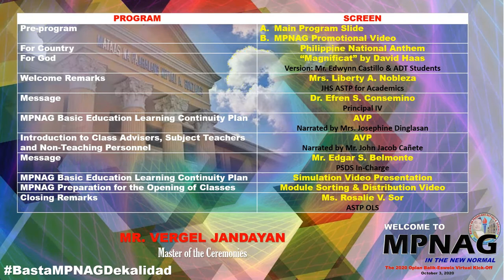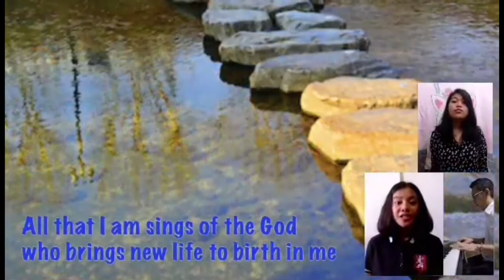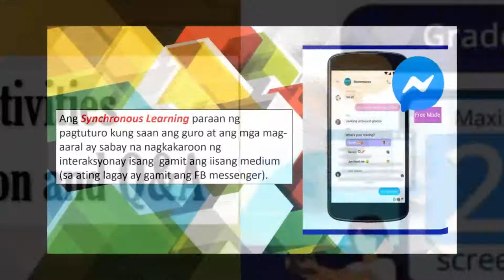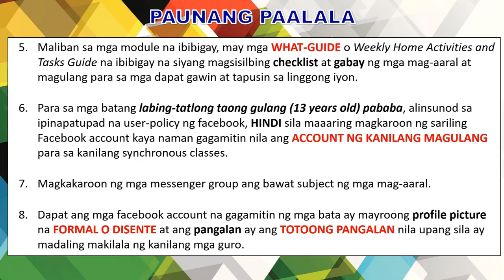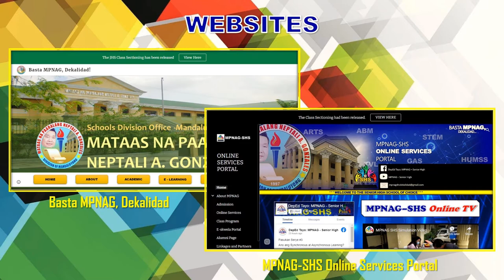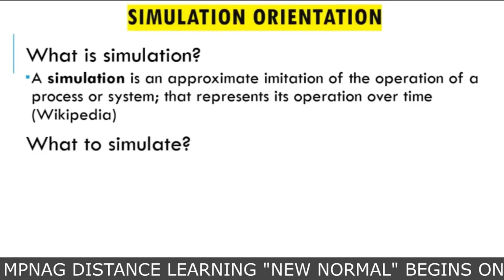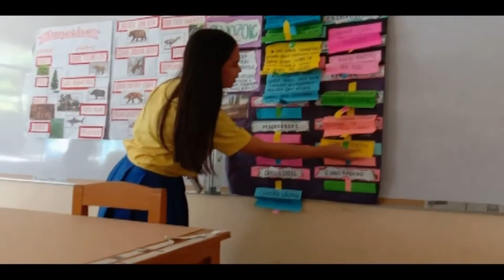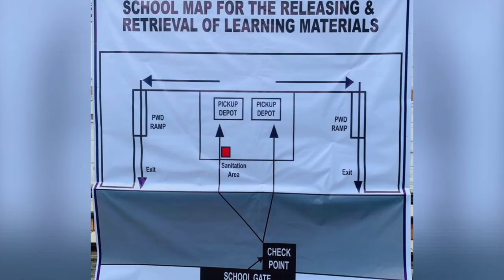Welcome to MPNAG in the New Normal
The 2020 MPNAG Oplan Balik-Eskwela Kick-Off